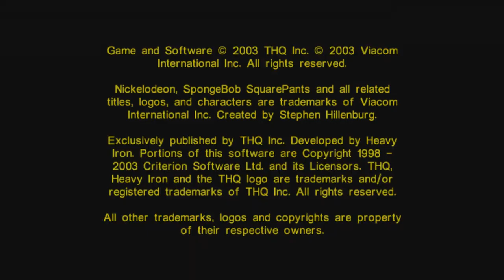Spongebob: Battle for Bikini Bottom: Episode 1 - (The Beginning)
So here we go with Spongebob: Battle for Bikini Bottom, this is my second verse of it being uploaded so bare with me if my gaming on it is a little rusty anyways, please support my gaming profile and enjoy!

The format will be in 4:3 as trying to stretch it out and edit the video would take more time to put it in 16:9 like before, the game I believe on the Xbox (original) was meant to be played in 16:9 widescreen or full screen but when playing it on the Xbox 360 despite the settings it will stay at 4:3 cropped, so that's fine the quality I believe is sufficient, what matters is that I had fun and that the gameplay is enjoyable.